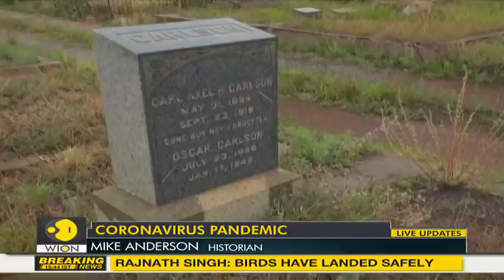The spectre of a pandemic haunts Bisbee | From Spanish flu to COVID-19 | Arizona | WION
The spectre of a pandemic haunts Bisbee | From Spanish flu to COVID-19 | World News

Bisbee in Arizona was originally build around copper mining but today it was is all about tourism. The Spanish flu took away many lives about over 100 years ago and COVID-19 is now taking away livelihoods. Watch report.